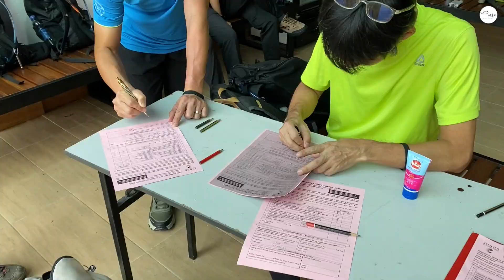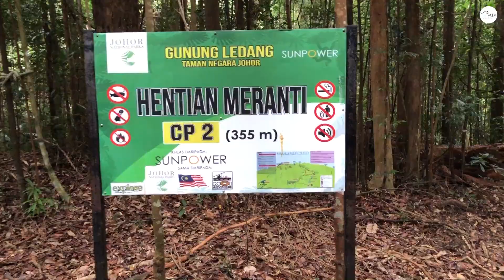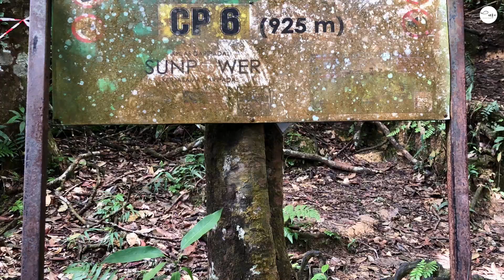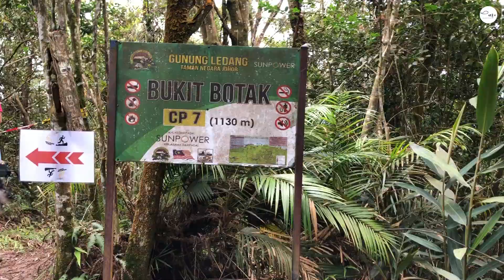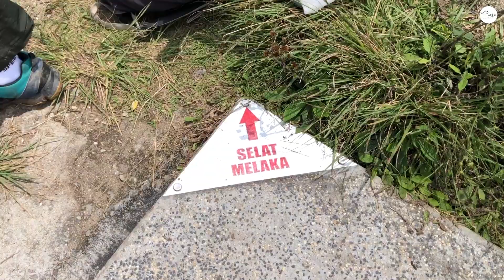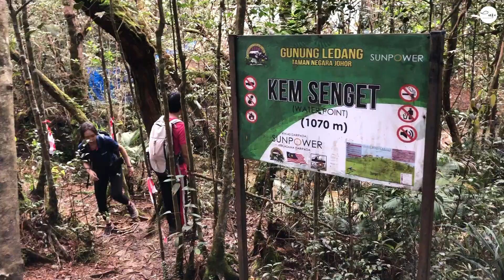Gunung Ledang 馬來西亞柔佛州最高峰，讓人崩潰的金山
Date 日期：10 Sep 2023
Location 地點：Gunung Ledang aka Mt. Ophir, Tangkak, Johor, Malaysia
馬來西亞 柔佛州 東甲縣 金山
Route 路線：Sagil 砂益
Elevation 海拔：1,276 m
Full Distance 全程：12 km
Elevation Gain 累積爬升：1,220 m
Moving Time 移動時間：6 hrs 22 min
Total Time 總時長：9 hrs